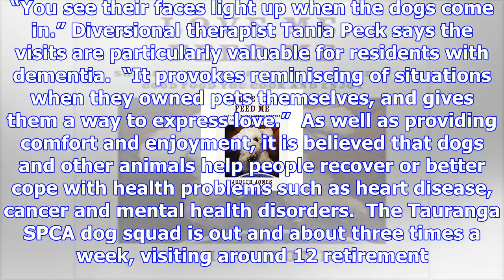Sharing the canine love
She's the social butterfly - the one who visits all the regulars for a scratch under the chin or a r...